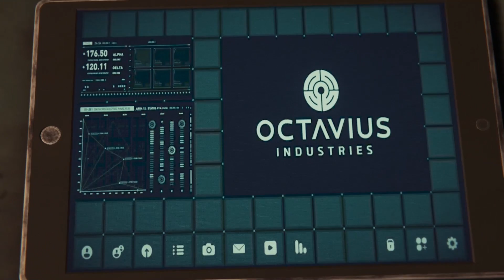Spider-Man #21: MAKING PROGRESS (Gameplay)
Check out some Spider-Man gameplay on the PS4!

Spider-Man description:
Be Spider-Man